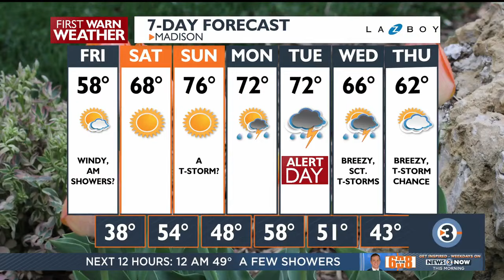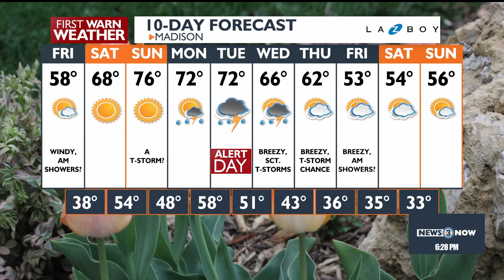News 3 Now at Six: April 11, 2024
Get your Thursday, April 11, 2024 evening news update from WISC-TV News 3 Now and Channel3000.com in Madison, Wisconsin.